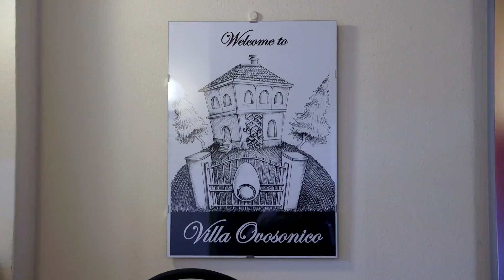DBGA e Ovosonico insieme per il Master Pitch!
Video Recall dedicato alla giornata del Master Pitch in Villa Ovosonico.
Il 5 maggio 2016 si è svolta a Villa Ovosonico la prima edizione del progetto MASTER PITCH che ha visto protagonisti gli studenti del primo Anno Accademico della Digital Bros Game Academy!